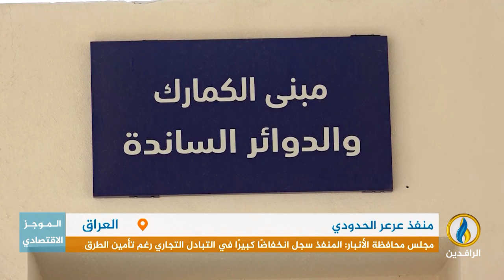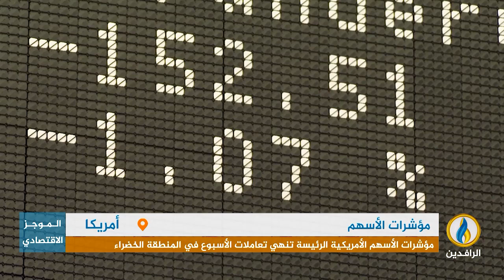أبرز الأخبار الاقتصادية على قناة_الرافدين ليوم السبت في